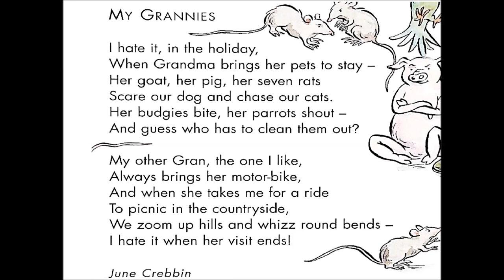My Grannies by June Crebbin (Hong Kong Schools Speech Festival)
U57 My Grannies by June Crebbin

74th Hong Kong Schools Speech Festival
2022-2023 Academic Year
Solo Verse Speaking, non-open Boys and Girls (P1-P6)

Recorded by S.A. Barbour (Teacher Ham!)

Please note:
As in previous years, my version of the poem is by no means an authoritative interpretation etc. Instead, I hope it serves to provide a clear model of the words, pronunciation and mood to students with a view to allowing them to discover their own interpretation of the poem. Thank you.

This poem was recorded with the sole intention of aiding students applying for the Speech Festival this year.